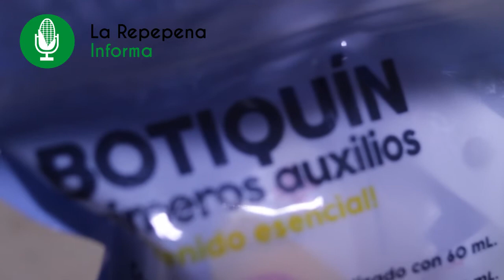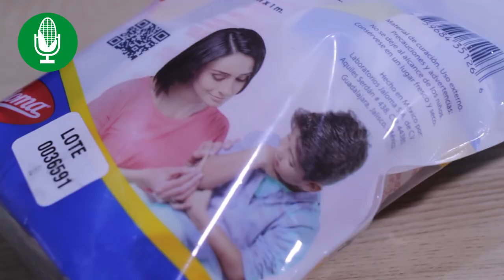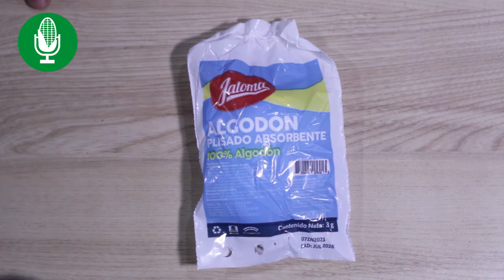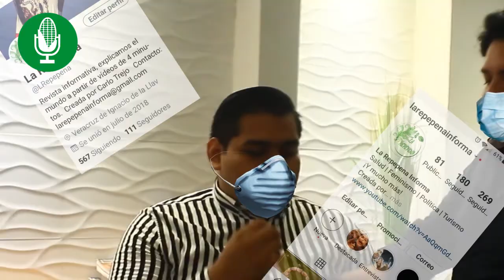¿Qué debe tener un botiquín de emergencia? | Reseña